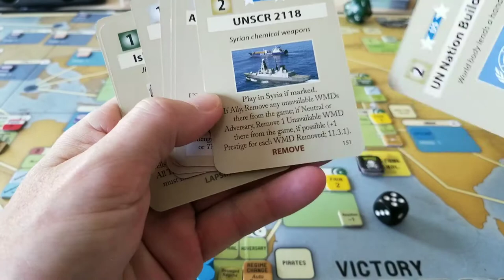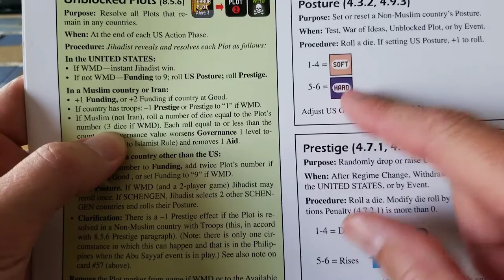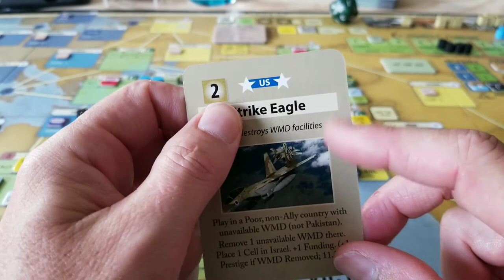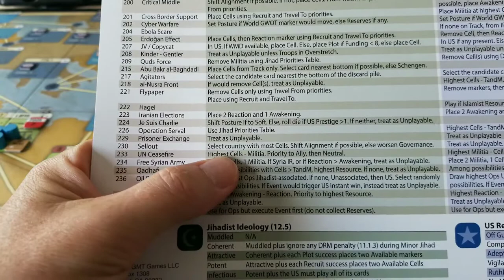Labyrinth: Let's Roll - turn 13